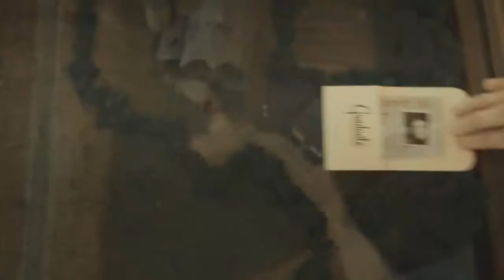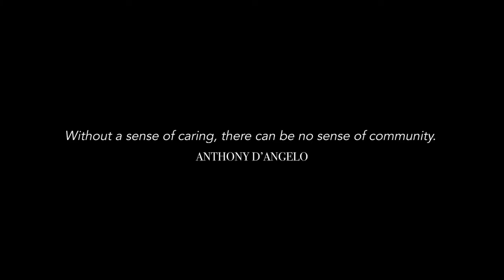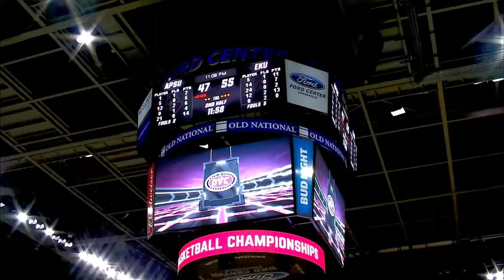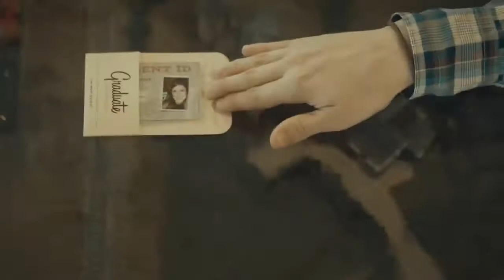OVC 2021 1stRnd EasteKen AustinPeay